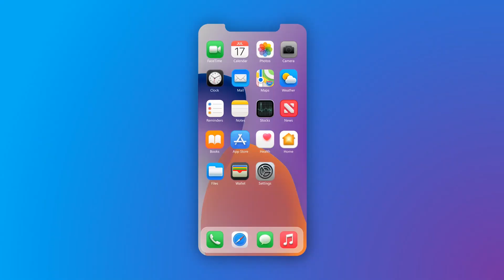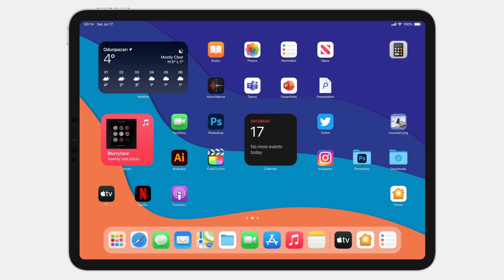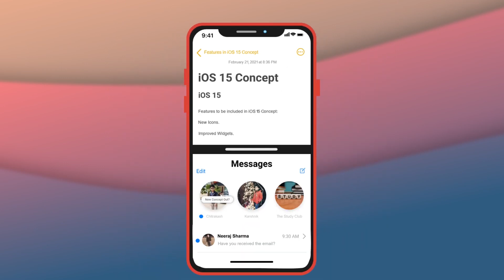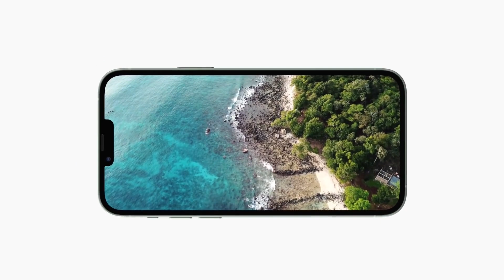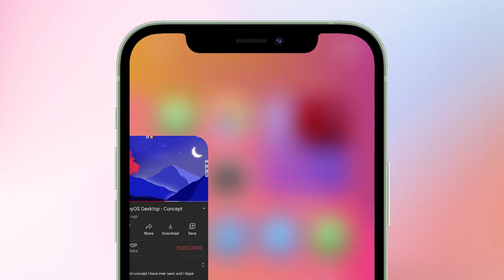iOS 15 уже СКОРО: когда выйдет, новые функции и какие iPhone ее получат!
Очень скоро в Купертино объявят о выходе новой версии операционной системы iOS 15 и iPadOS 15. Что ожидает пользователей iPhone и iPad уже в 2021 году? Какие устройства перестанут обновляться? Обо всем этом и поговорим!